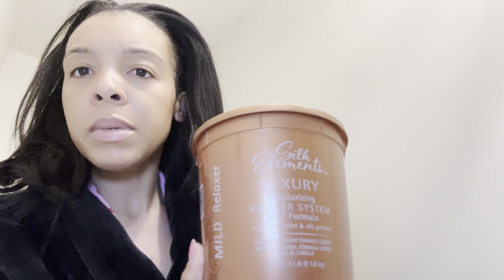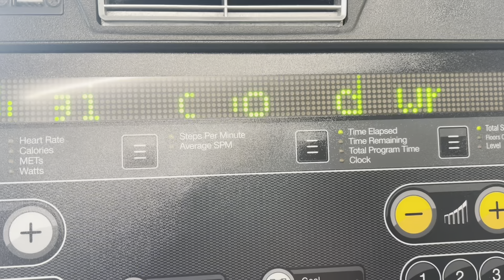Relaxed hair vlog| touch up, monthly hair maintenance/ weekly vlog